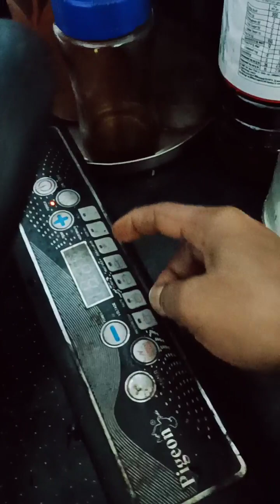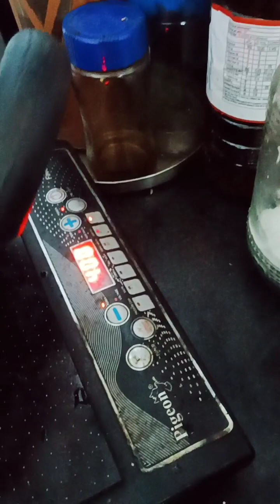ডিমের ডেভিলের গ্রেভি কারী , দারুণ স্বাদ